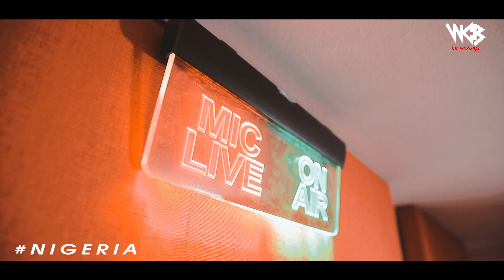Harmonize live interview In Nigeria (URBAN FM)